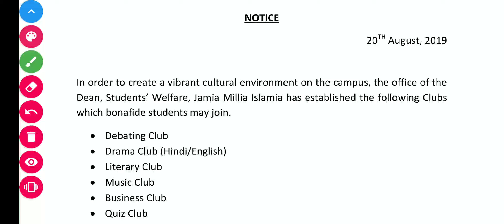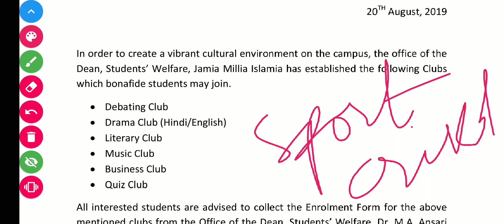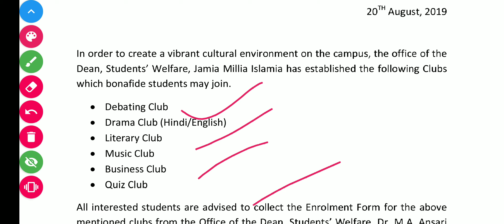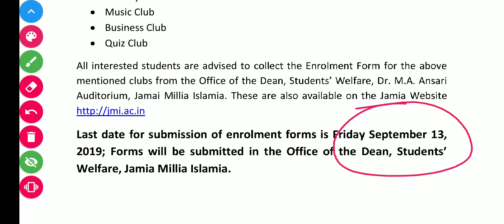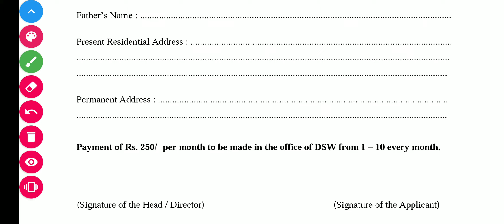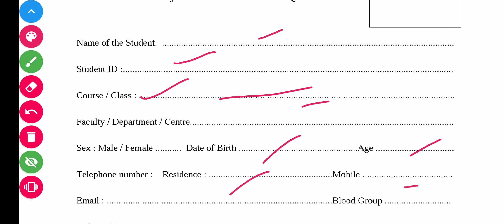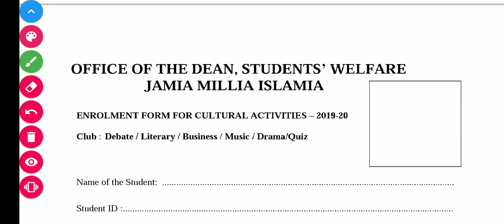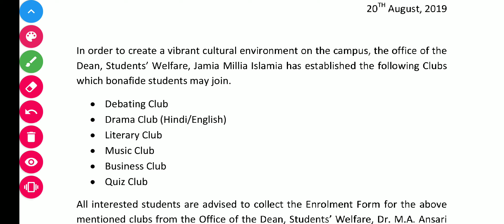Jamia Drama Club | Music Club| Business | Quiz | Debate | Cricket | Football | Basketball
About this video:- Jamia Drama Club and Music Club and Business Club and Debate Club and  Quiz Club and Cricket Club and Football Club and Basket Ball Club or etc
Outdoor games and indoor games.